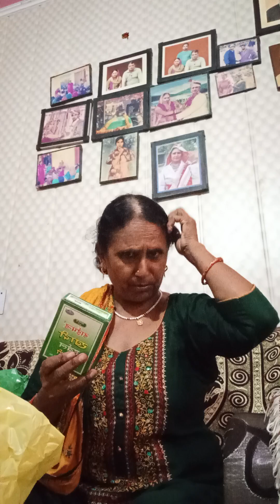11 August 2024आज देखो मे के कबःड़ा करके आई